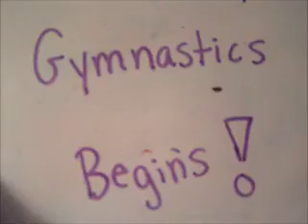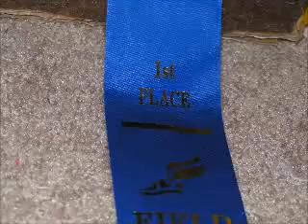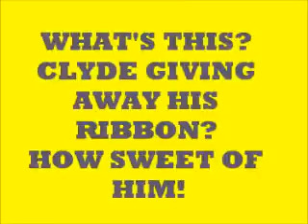WEBKINZ OLYMPICS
tenth time posting this! grrrr